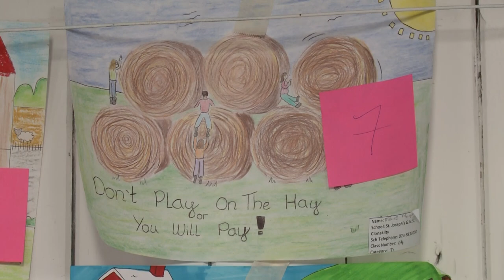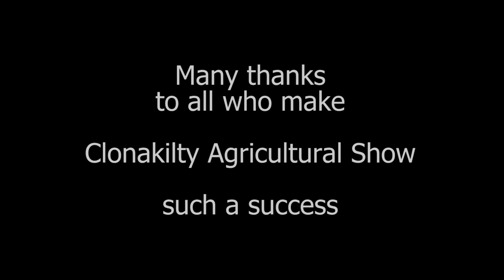Clonakilty Show 2018 Review Part 4